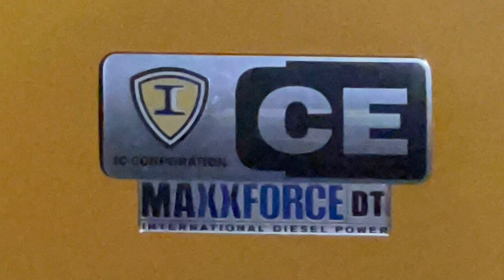2021-2022 School Buses Finale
The final part of 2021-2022 School Buses.  Not only that, these clips were filmed during my last week of high school ever.  From Bus 1 to 3753, seeing and filming these buses throughout the years was a really fun ride for me, and I will miss them very much.  I’ll miss seeing these buses and the variety of different specs and companies.  I’ve met really nice bus drivers through these buses too.  I’ll never forget the good memories….

Anyway, here it is, sorry for the long delay.  I hope you all enjoy the video, and thank y’all for sticking by me all this time.